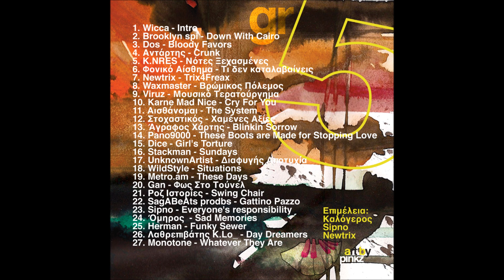Dos - Bloody Favors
03. Dos - Bloody Favors
Καλλιτέχνης: Dos
Επιμέλεια: Καλόγερος, Sipno, Newtrix
Άλμπουμ: Instrumental Album Vol.5
Ημερομηνία κυκλοφορίας: 2012

Ο λόγος που τα ανεβάζω και εγώ είναι επειδή δεν είδα από κάποιον άλλον μαζεμένη όλη την δισκογραφική δουλειά.